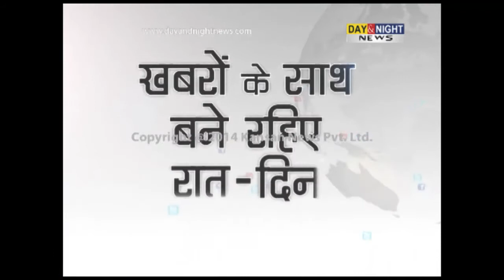MLA Ajay Mahajan gives 11 lakhs for temple beautification | Nurpur